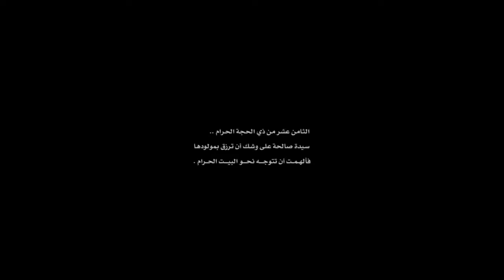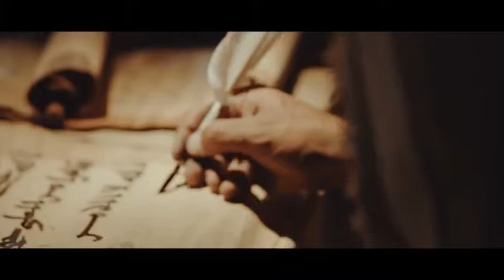Imam Ali as new Movie trailer 2018 720p